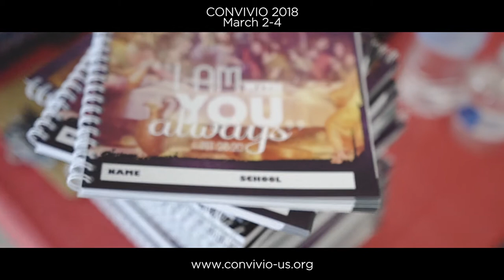convivio 2018 teaser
Convivio 2018: "Made for More"
 'The world offers you comfort. But you were not made for comfort. You were made for greatness' -- Pope Benedict XVI
Come to Convivo CT and join hundreds of teens from across the Diocese for a fun, thought-proving and prayerful weekend.